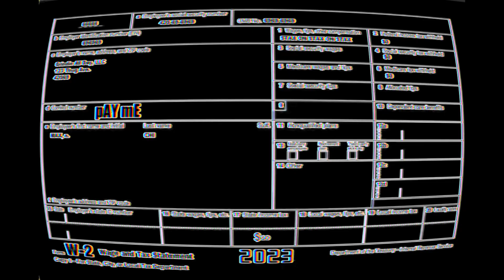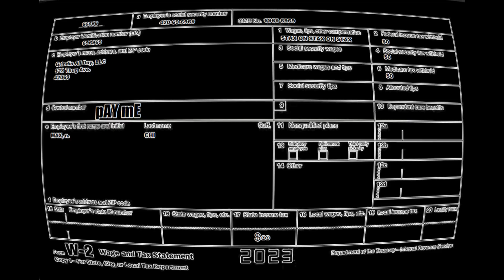MAXnCHI - pAY mE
We gave you an option for late submission... TIMES UP BITCH, PAY ME!